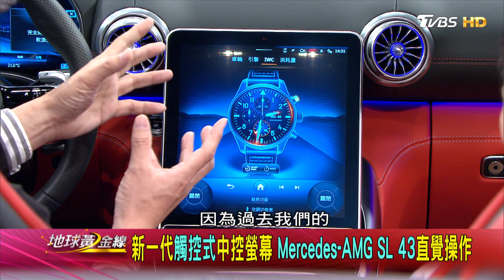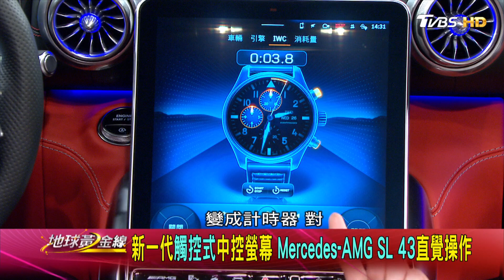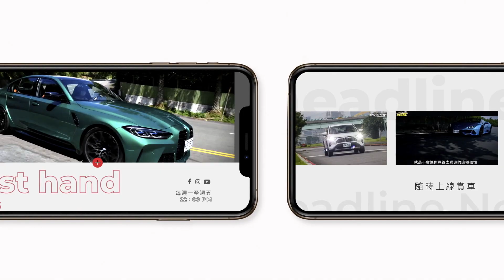新一代觸控式中控螢幕 Mercedes-AMG SL 43直覺操作 賞車 地球黃金線 20230501